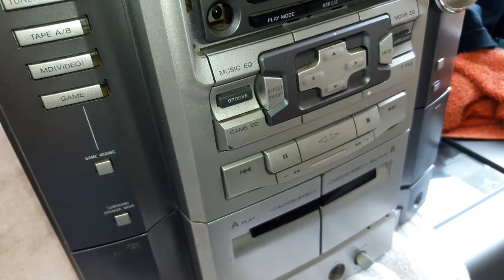Sony genezi HCD-RG88 .